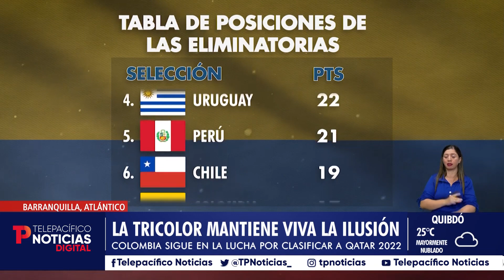¡Todo por el todo frente a Bolivia!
Deportes | luego de la racha de la Selección Colombia sin ganar, la 'Tricolor' espera sumar tres puntos valiosos ante Bolivia y mantener viva la esperanza de llegar a Qatar 2022.